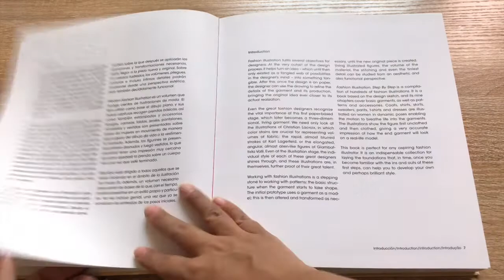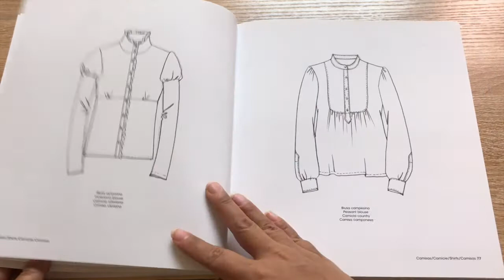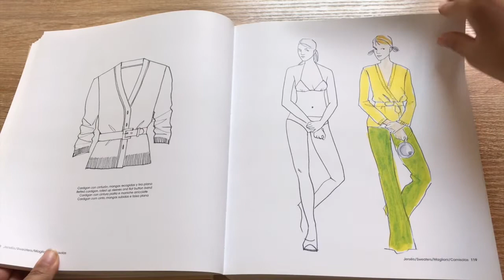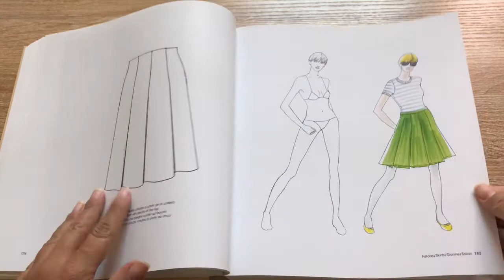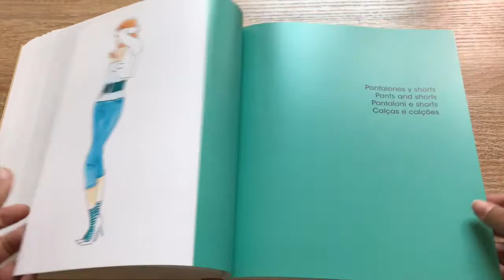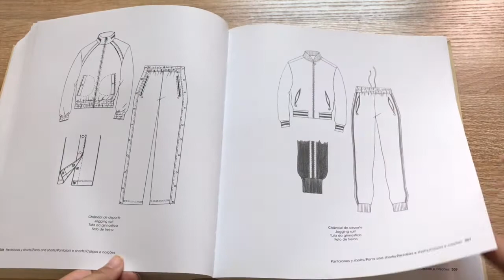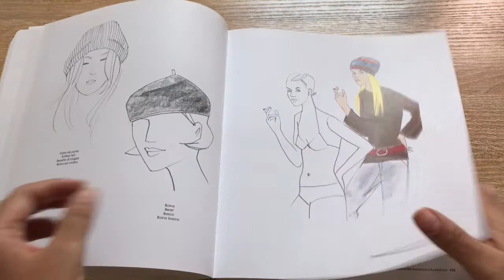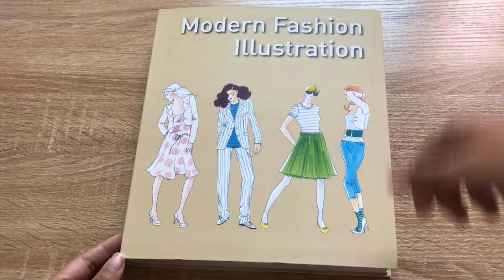Book Review: Modern Fashion Illustration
Hoy les traigo el review del libro Modern Fashion Illustration. Un libro que nos va a ayudar mucho para hacer dibujos de nuestros diseños de ropa.

Si quieren que haga el review de algún libro en particular, me lo puedes dejar en la parte de comentarios.